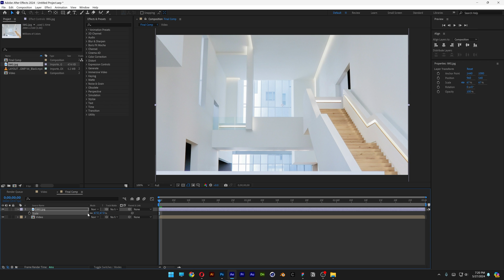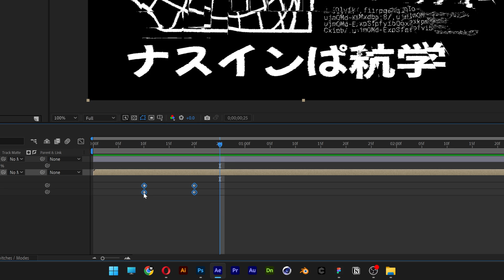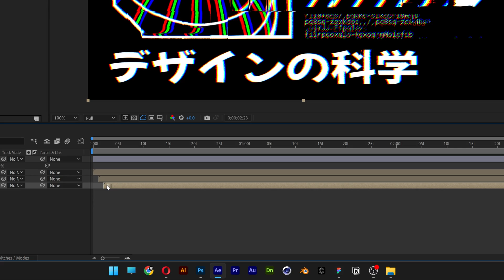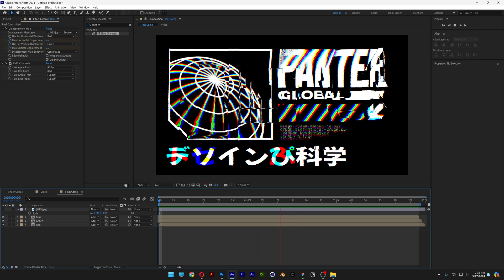How to Make RGB Glitch Effect With Displacement in After Effects